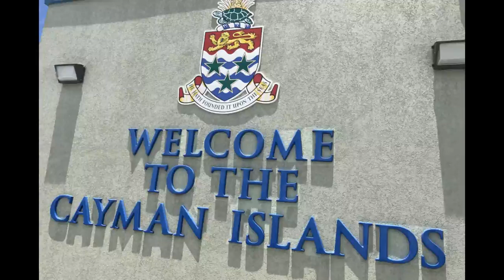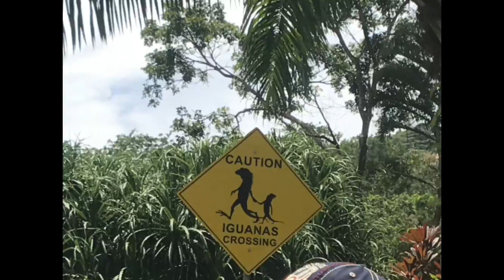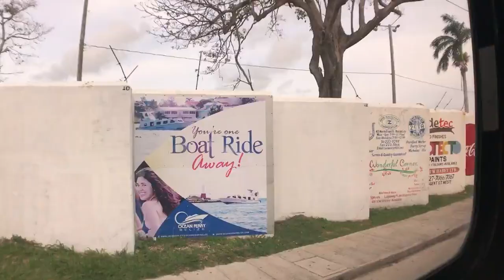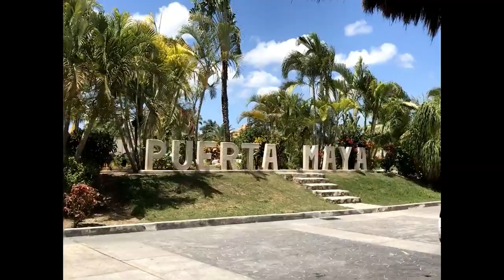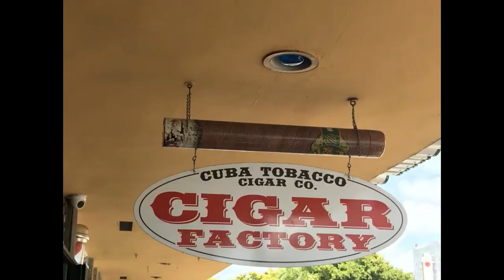Carnival Glory 2017 Caribbean Cruise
May 2017 Traveled to Grand Cayman Islands, Honduras, Belize and Cozumel Mexico.